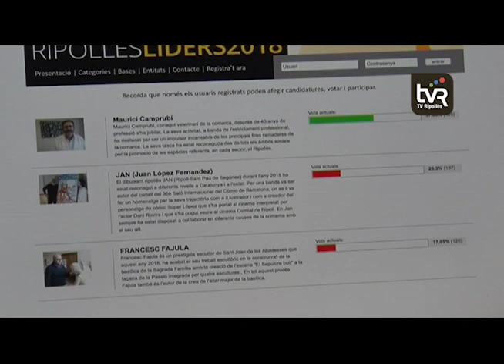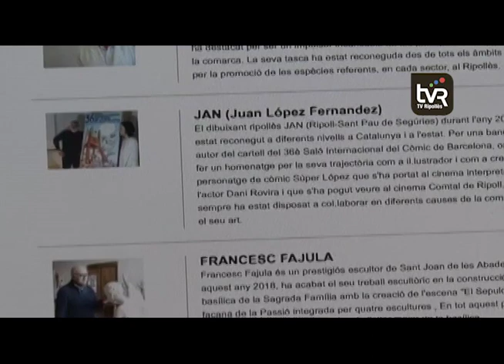El Premis Ripollès Líders 2018 encaren la recta final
Cada vot és important per decidir els guanyadors de la novena edició dels Premis Ripollès Líders. El temps passa i la fase de votacions populars al web ripollesliders.cat encara la recta final. El termini expirarà el divendres, 8 de febrer, a les 12 del migdia.